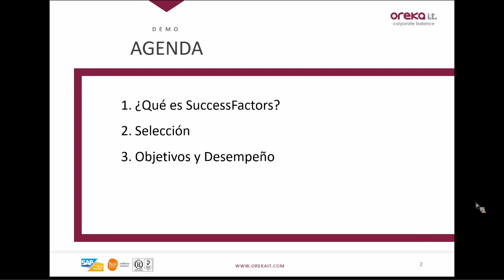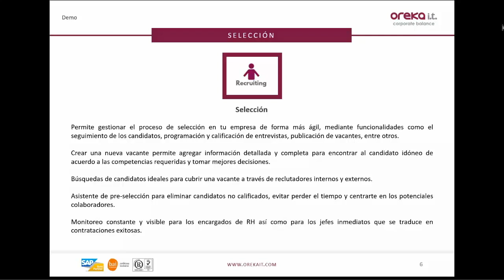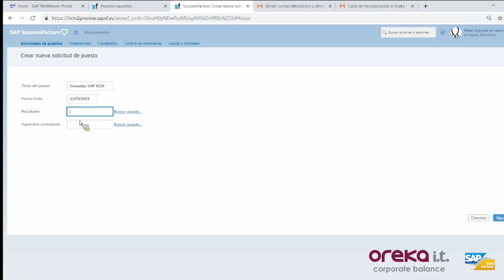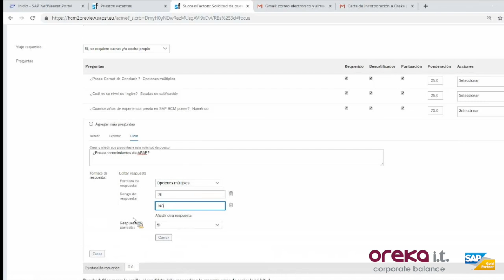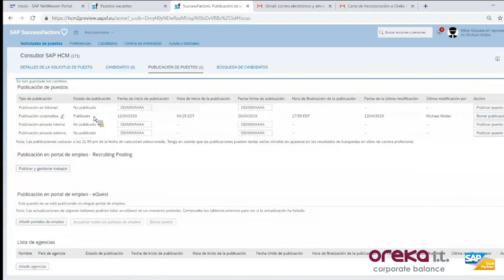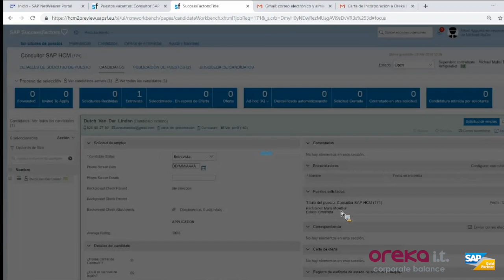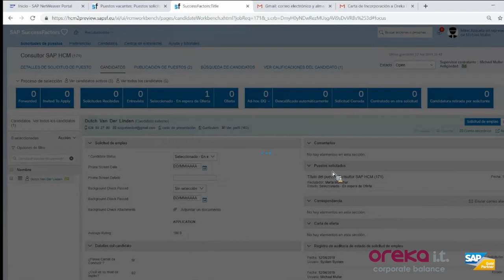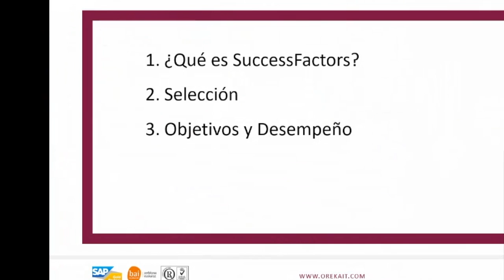Webinar · Recruiting Process en SAP SuccessFactors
En este webinar te enseñamos el proceso completo de recruiting con la herramienta que ofrece SAP SuccessFactors.

Si tienes cualquier duda puedes ponerte en contacto con nuestro departamento de SAP Recursos Humanos.